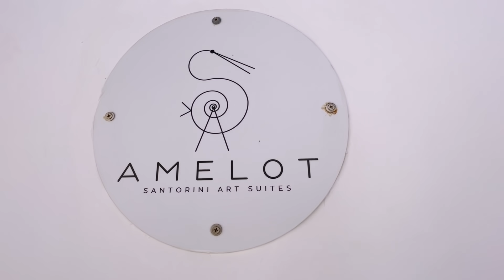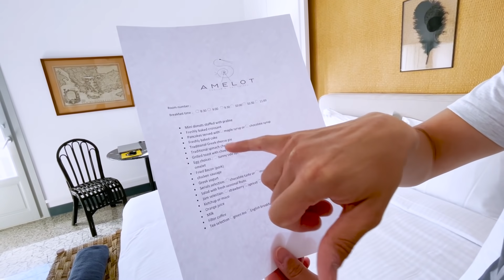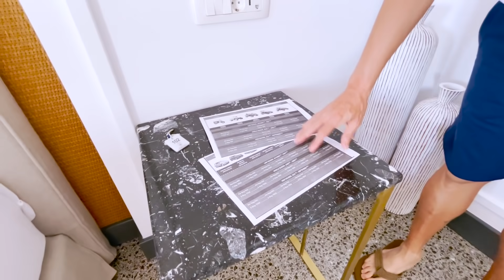FOMOS PARA SANTORINI, A ILHA MAIS ROMÂNTICA DA GRÉCIA, E MOSTRAMOS O "NOSSO" HOTEL DOS SONHOS!! 🇬🇷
Depois de visitar Atenas partimos para Santorini, uma das mais famosas e românticas ilhas gregas e lá mostramos o "hotel dos sonhos", que nos hospedamos. Escolhemos ir de balsa para economizar e apreciar a paisagem que é incrível! Depois de assistir até o final, para ver um pôr do sol impressionante, comenta aqui pra gente se você gostou do hotel e das paisagens. Fique ligado que tem mais conteúdo de Santorini, e viagem pela Grécia, vindo por aí! 😉